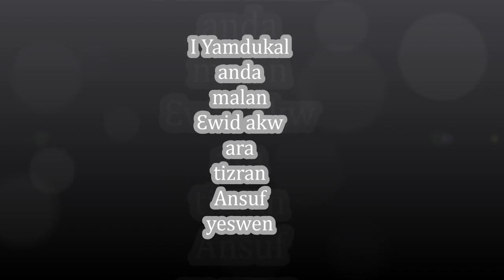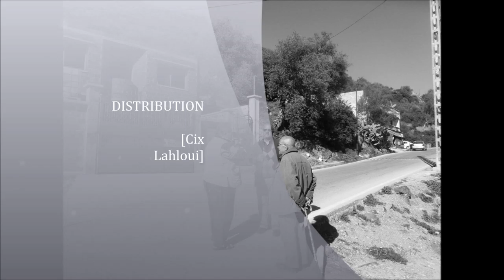Photos video Lahlou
Photos souvenirs dans différents endroits avec des amis.avec la chanson ƐSƔƐ d'Achiche Belaid.